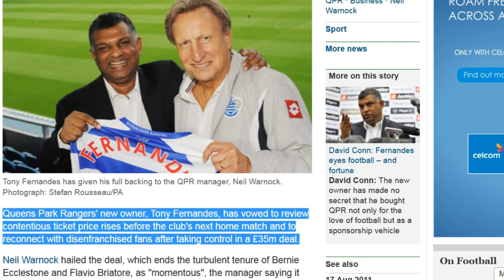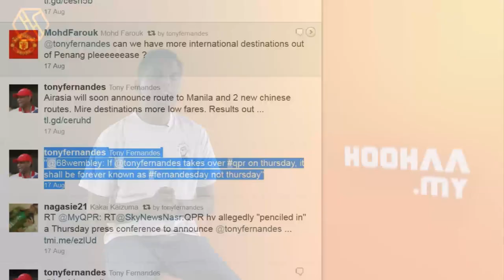QPR's New Owner, Premier League Preview Match Day 2 - Hoohaa Sports Today 19/08/2011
We wrap up the week with good news for QPR fans. Hope has turned into optimism with the arrival of Tony Fernandes as the majority shareholder and Chairman at Loftus Road. We bring you all the reaction to his acquisition, from the press, to Facebook and Twitter. We also preview all the weekend's fixtures in the Premier League, which has 3 'blockbuster' ties, one of which includes, a top of the table clash.